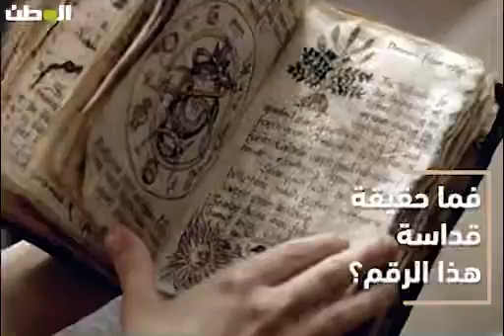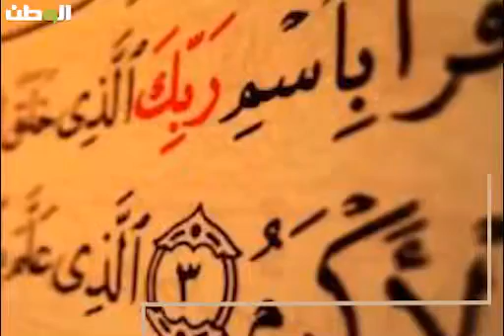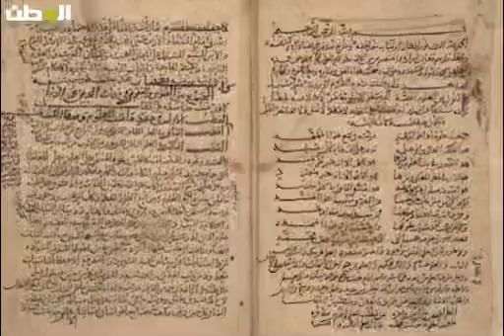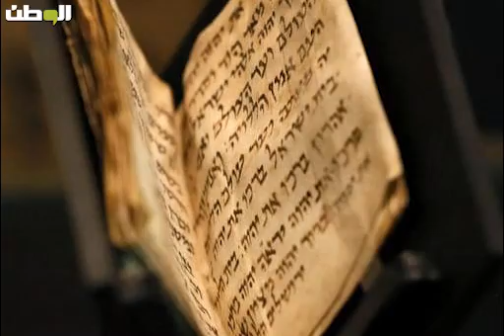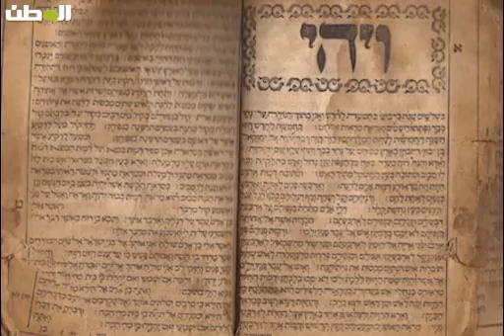الرقم 40 : قداسة الأساطير والأديان والأعراف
في دراسة أعدها الدكتور عثمان_الصيني، أخذ الحديث عن الأرقام ورمزيتها ودلالاتها مساحة كبيرة في دراسات_الحضارات والديانات والأنثروبولوجيا والاجتماع و#السحر و الفلك و الأبراج وغيرها، واختلط فيها التاريخي بالميتافيزيقي والحقيقة بالوهم، وبين ما تسرب من الأساطير السامية القديمة و الديانات الوثنية والكتابية وما تخيله الناس أو اختلقه القصاص، وفي كل جانب من هذه الجوانب حديث يطول.